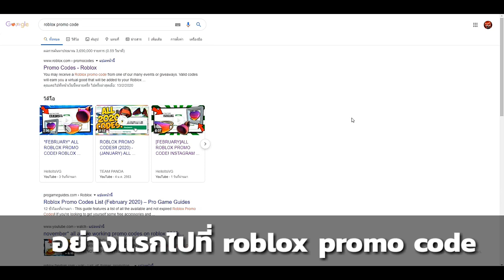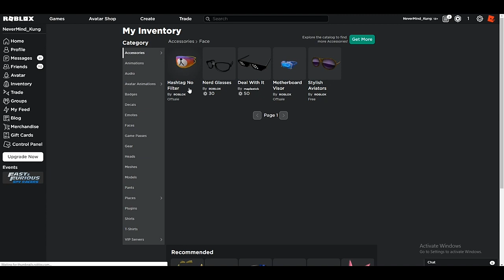แจกโค้ด Roblox HASHTAG NO FILTER #4 [ VALENTINES DAY ]